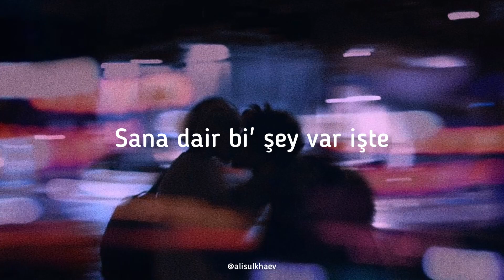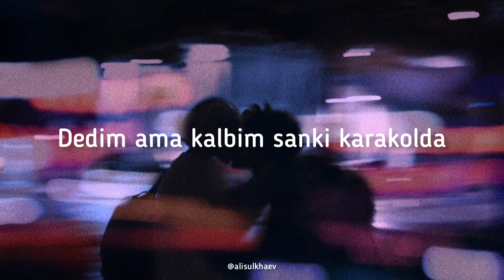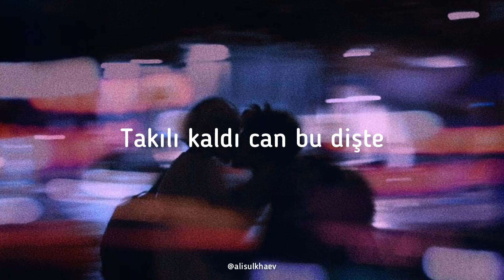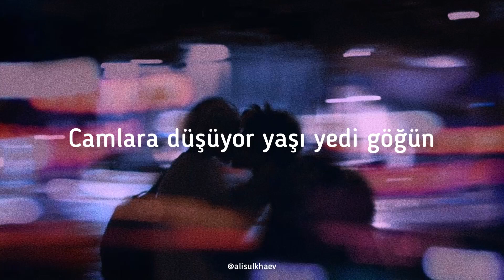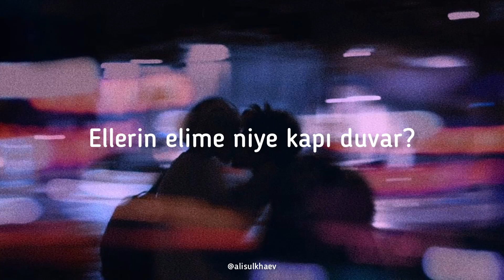MABEL MATİZ - Karakol ( sözleri )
Her gecemde, akşamımda
Tütüyorsun gözlerimde
Her şafakta, her güneşte
Sana dair bi' şey var işte
Bana verdin bu zehri amma
Dönemem ki şimdi bu yoldan
"Yara bere, karavana sevmek yok"
Dedim ama kalbim sanki karakolda
Vermedim adını, zora koydular
Aşkın mezarını cana oydular
Camlara düşüyor yaşı yedi göğün
Ellerin elime niye kapı duvar?
Dağlanıyor gibi gençliğim
Aç şu kapıyı
Kaç zamandır müşkülüm çok
Takılı kaldı can bu dişte
Bekledim durdum dalımda
Yasak elmandım, al ve dişle
Dağlanıyor gibi gençliğim
Aç şu kapıyı